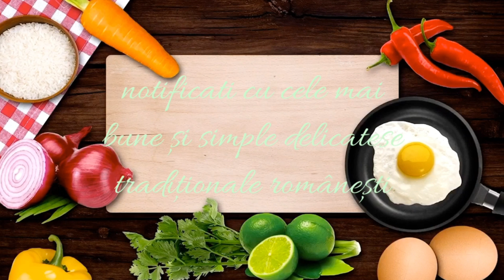Dulceața de CIREȘE | Reteta SIMPLA și DEOSEBITA care merita încercată | cea mai delicioasa dulceața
Dulceața de cireșe cu pulpa întreaga 😋
Este o reteta simpla cu doar 3 ingrediente pe care am învățat-o de la bunica mea, eu o pregătesc in fiecare an.. rezultatul final este deosebit și merita făcută in fiecare an.
La aceasta reteta se pune 500g zahăr la un kg de cireșe iar timpul de fierbere este de maxim o ora.
Încercați și voi aceata dulceața minunata , care vă va uimi cu gustul și aroma sa .
Așteptăm cu mare, mare drag părerile voastre 🤗
Va invitam sa va ABONAȚI 🛎 pe acest canal pentru mai multe Retete traditionale romanesti și alte mici secrete din bucătăria romanesca.
Dacă va plăcut acest video nu uitați sa lasati un LIKE și un COMENTARIU/PĂRERI ..
Mulțumim pentru APRECIERI și vizionare 🙂